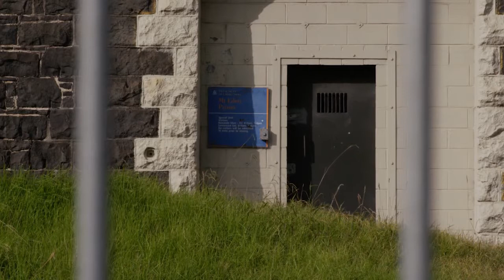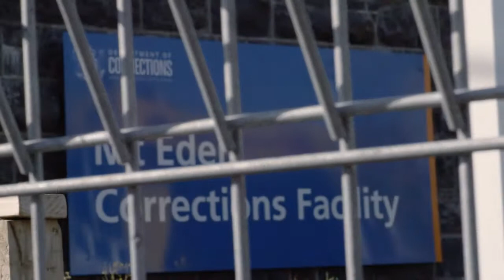The opportunity for global leadership in incarceration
Professor Tracey McIntosh talks about her work in New Zealand prisons with women - especially Māori women - and ex-prisoners - particularly men with gang associations.

New Zealand has one of the highest incarceration rates in the world and one of the highest levels of racial disproportionality in the world, which makes for an incredible waste of potential.

Tracey spends a lot of time in prisons working with people who she sees as experts of their own condition to look at the drivers of crime and the ways that we can stop it.

She argues that New Zealand has an opportunity to show global leadership in reducing social harm to stop the prison pipeline.